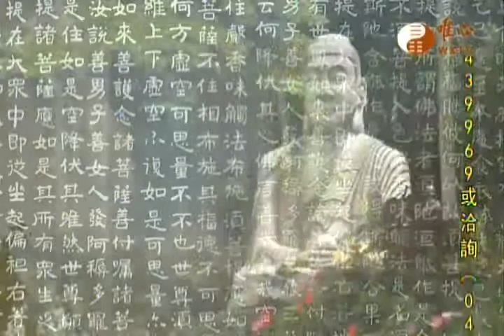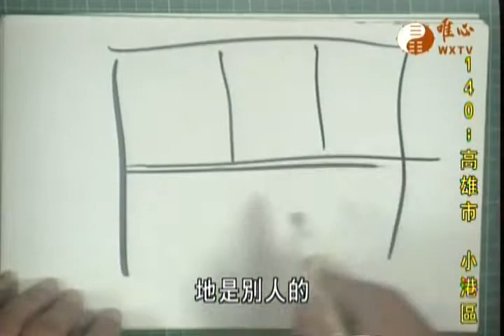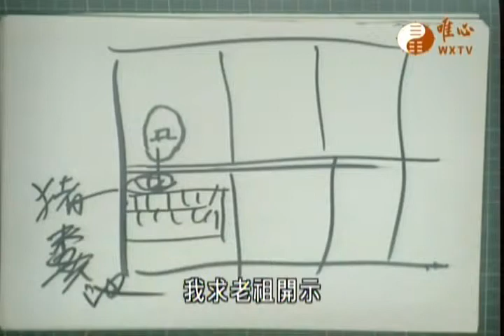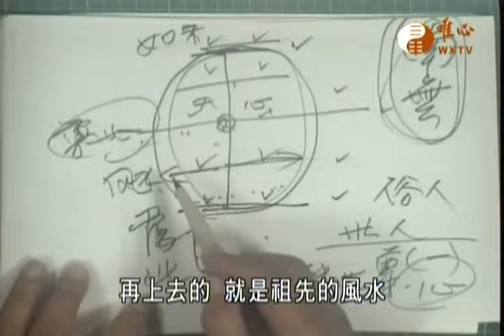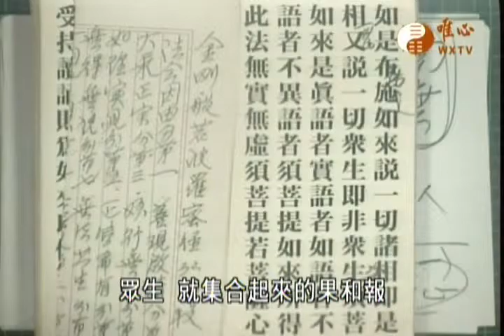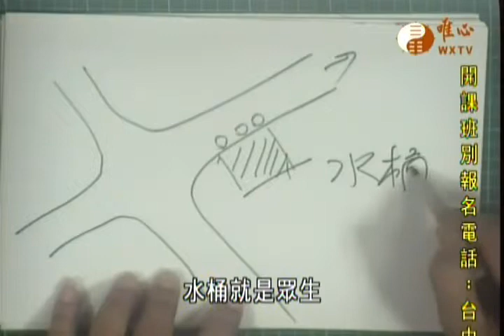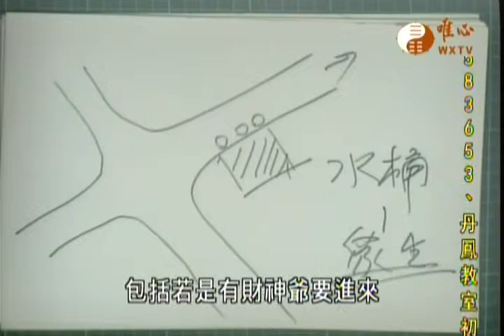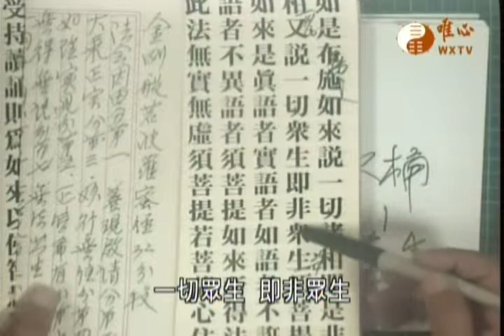金剛般若波羅蜜經663